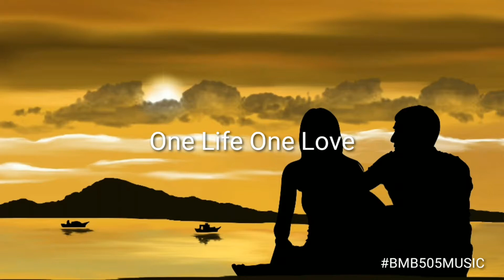One Life One Love